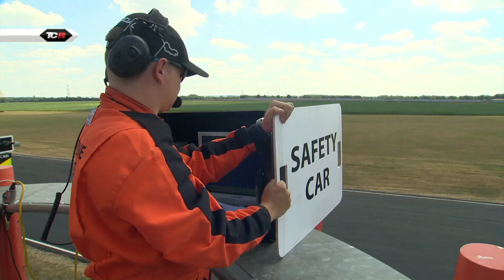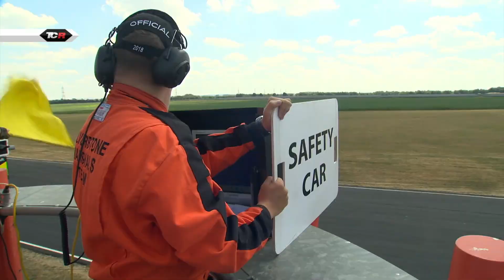Inside the World of TCR. Episode III. July 2018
Welcome to this month’s edition of Inside The World of TCR, our monthly trip around the TCR universe.
In episode 3, we’ll bring you up to date with WTCR, TCR Europe and TCR Asia. Plus the national TCR series in Italy, the UK, Scandinavia and the USA. We’ll also have a 1-to-1 interview with Dusan Borkovic.